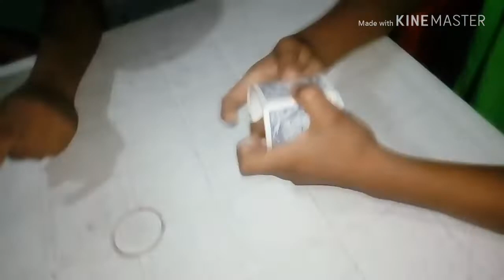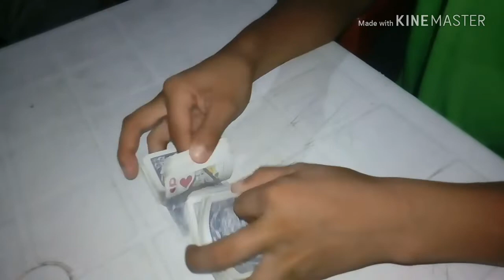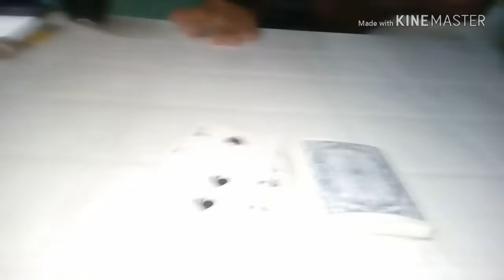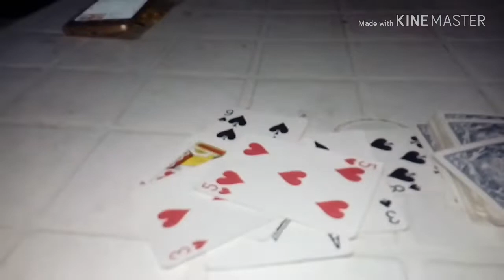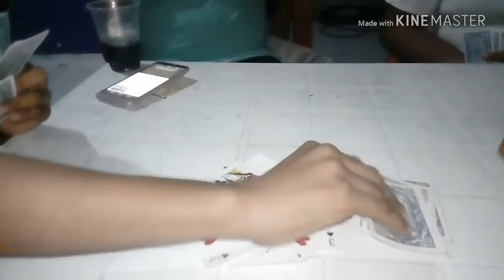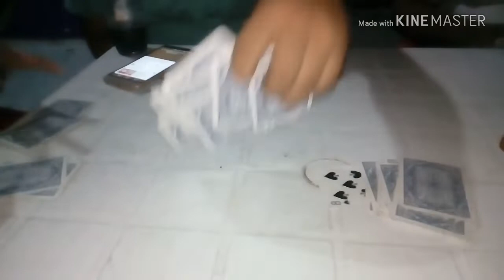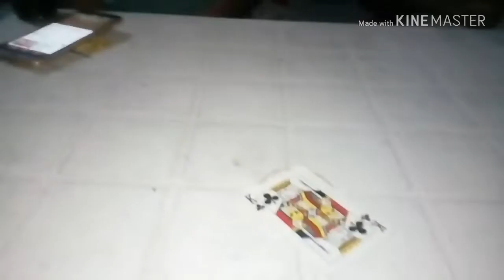Primer reto: las cartas pocket con los amigos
Este primer reto cosiste en en que le quede ya no le quede nada de carta se sale y que se salga al ultimo debe comer caldido de chile cubano y yo fui el primero que lo hago y en mi primer reto

Sucribanse y denle like  ami canal

Gracias a mi amigo que me ayudo lucka maccabee sucribanse a su canal y  el lider loco sucribanse tambien asu canal